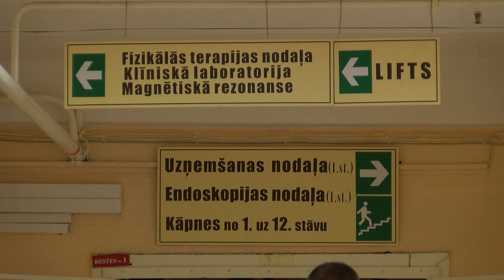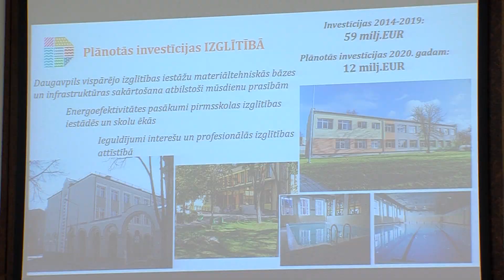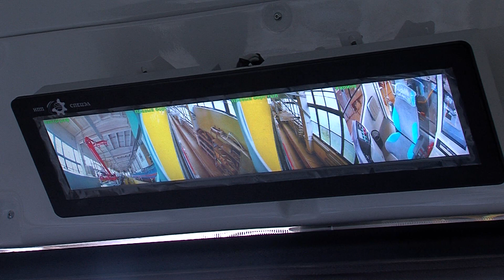Даугавпилс за 100+ секунд (07.02.2020)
Актуальные темы в передаче «Даугавпилс за 100+ секунд»:

- финал XXI Национального конкурса Muzikāla Banka 2021 состоится в Даугавпилсе;
- специалисты самоуправления Резекне заинтересовались опытом работы даугавпилсских коллег;
- на железнодорожной станции «Индра» произошла утечка мазута.

А также смотрите другие актуальные новости на LRT+.